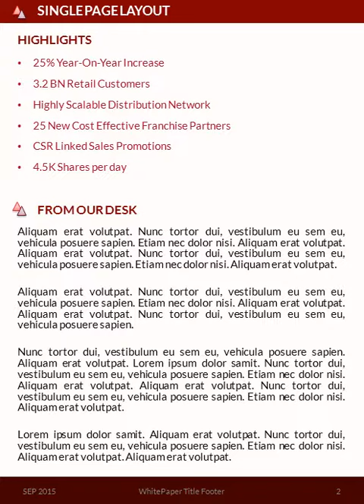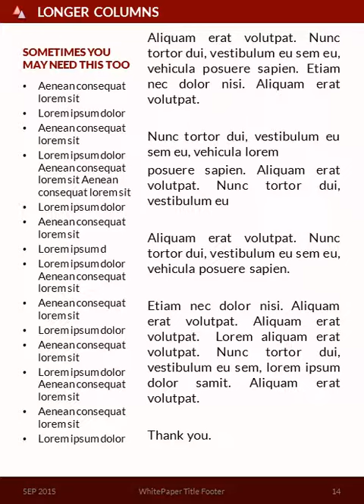Maroon WhitePaper Template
Impresso - The WhitePaper Template
Free DIY Template for creating your own whitepaper without any graphic design experience!
Simply click to edit data, add pictures, charts, smart art.  A4 Size Ready to Print.  Save as PDF to publish your whitepaper.